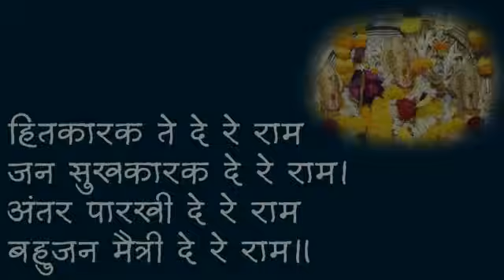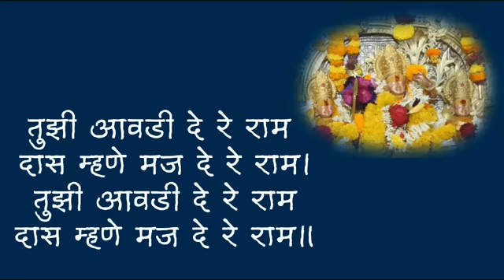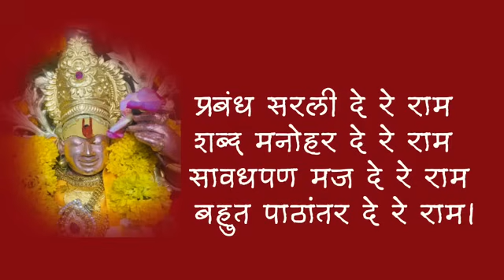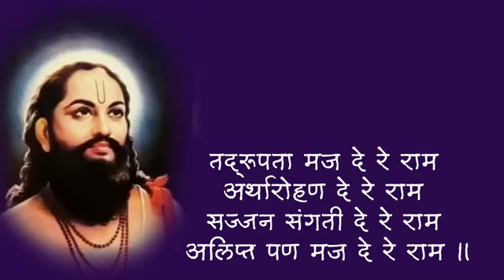कोमल वाचा दे रे राम | Komal wacha de re Ram l राष्ट्रीय कीर्तनकार चारूदत्त आफळे । Charudatta Afle